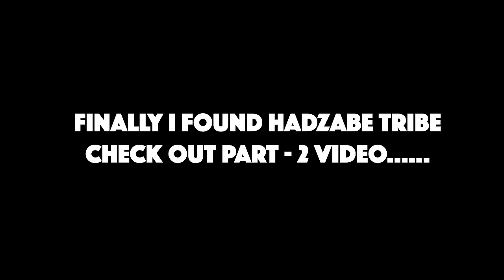Going to meet Hunter Tribe 🇹🇿 || Tanzania vlogs || Hadza tribe || me mani || africa series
Since few days I’m getting some comments regarding tribes in africa,so I decided to show you some unique tribes in Tanzania country,if you want to know more details watch full video